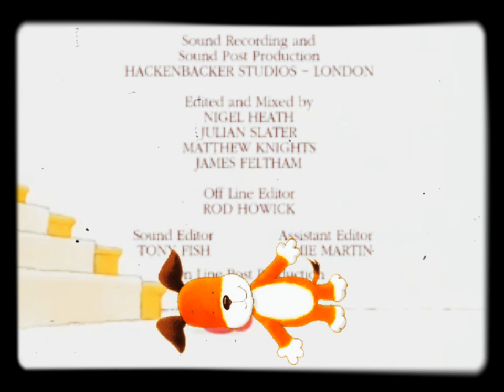Kipper: The Movie (1997)